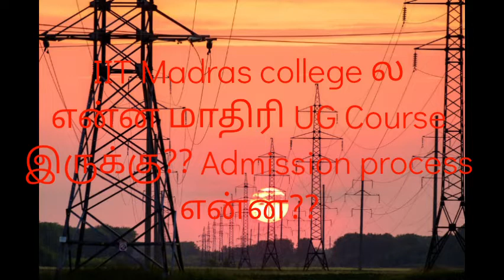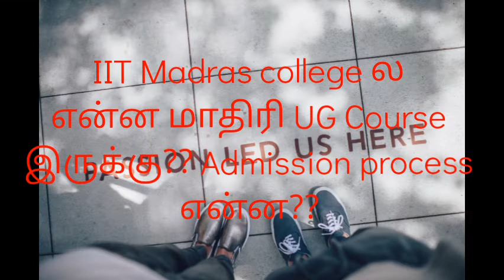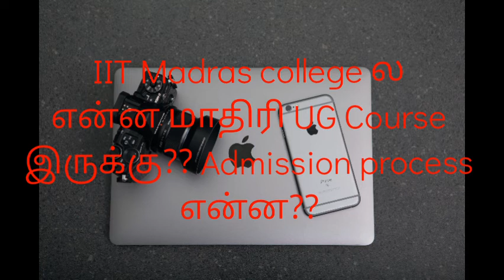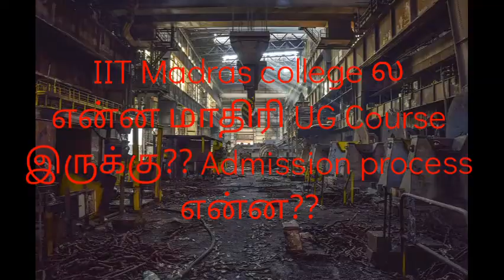IIT Madras ல என்ன என்ன UG Course இருக்கு?? Admission process??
IIT Madras ல என்ன என்ன UG Course இருக்கு?? Admission process என்ன??